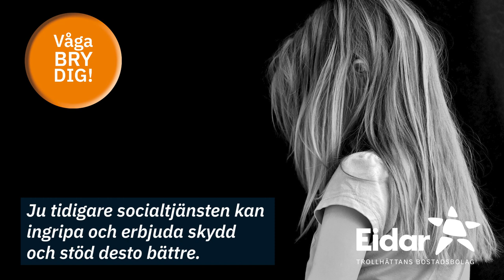När ett barn far illa